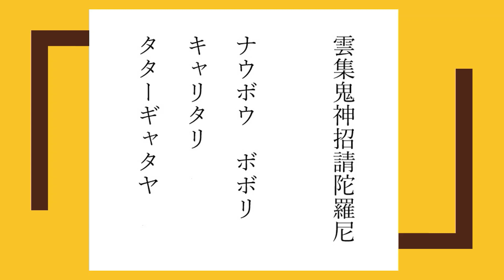雲集鬼神招請陀羅尼(うんしゅうきしんしょうせいだらに)暗黒面に落ちた人の救済 煩悩消去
「甘露門」というお経の中の偈文で、行者が広く慈悲心を発して、法界に遍く一切衆生に集まってくれるように願う内容です。